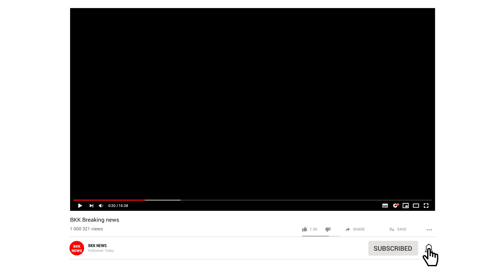[Puleap Cambodia] ទឹកលិចពិភពលោក ភាគ០៣